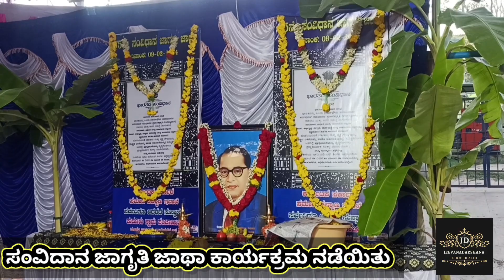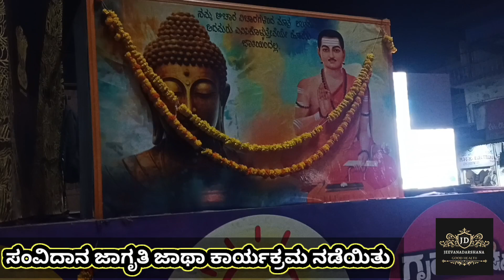ಸಂವಿಧಾನ ದಿನಾಚರಣೆಯ ಪ್ರಯುಕ್ತ "ಸಂವಿಧಾನ ಜಾಗೃತಿ ಜಾಧಾ" ಕಾರ್ಯಕ್ರಮ ಮಾಗಡಿ ತಾಲ್ಲೂಕಿನ 32 ಗ್ರಾಮಪಂಚಾಯ್ತಿಯಾದರಿತ,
information in Kannada,Jeevana Darshana
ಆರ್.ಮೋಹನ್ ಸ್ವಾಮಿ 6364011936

ಕರೆ ಮಾಡಿ ಪರಿಹಾರ ಕಂಡುಕೊಳ್ಳಿ,